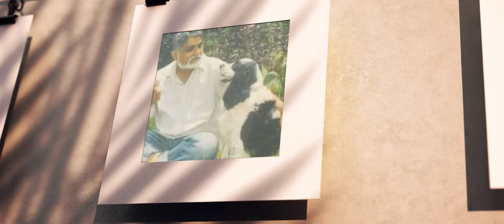Tejaswi Geethanamana | From the team of Daredevil Musthafa | Sarvajanangada Shanthiyathota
A video tribute to K.P Poornachandra Tejaswi from the movie team of 'Daredevil Musthafa' to mark the 50th day successful theatrical run of the movie based on the short story of the author.